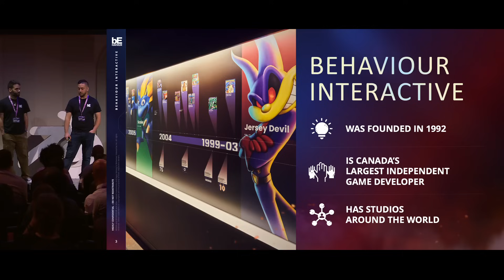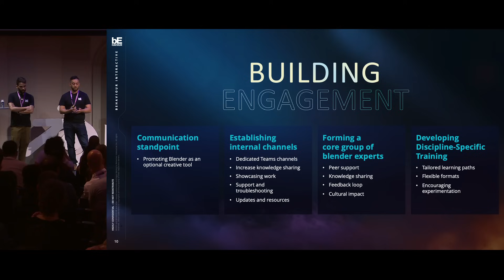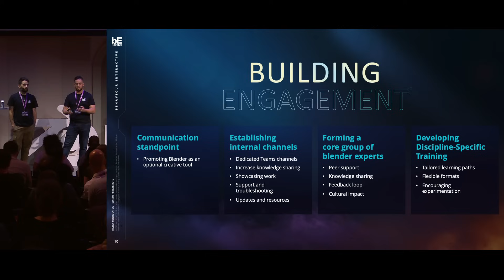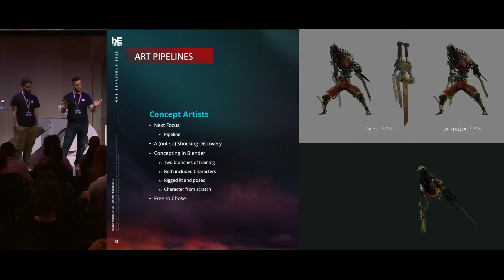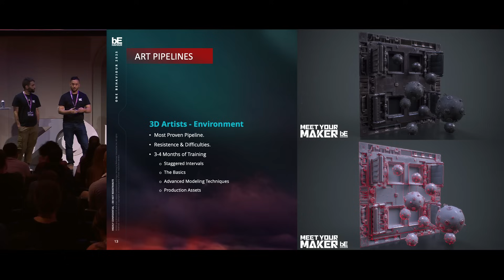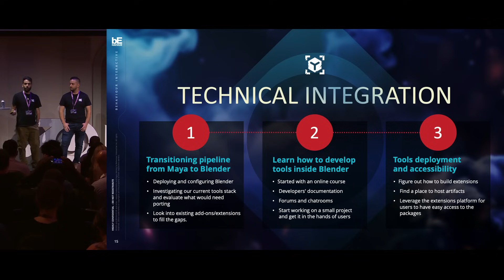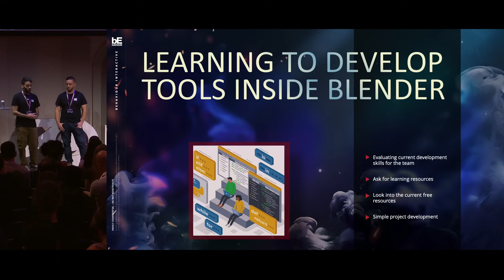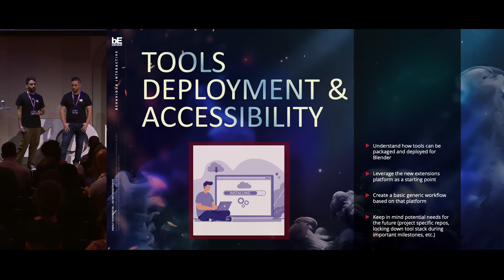Empowering Game Development: A Studio-Wide Integration at Behaviour Interactive — BCon 2025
"Empowering Game Development: A Studio-Wide Integration at Behaviour Interactive" by Michael Penta, Nicolas Leclerc at Blender Conference 2025

This presentation delves into how Behaviour Interactive strategically incorporated Blender into its development pipeline, and the transformative effects this integration has had on workflow, collaboration, and studio culture.

We will explore the decision-making process that led to Blender’s integration as a production tool — examining both the technical and cultural considerations. Key motivators included Blender’s flexibility and the increasing maturity of its toolset, particularly in modeling, animation, and rigging. These capabilities allowed the studio to meet specific production needs while fostering greater creative freedom.